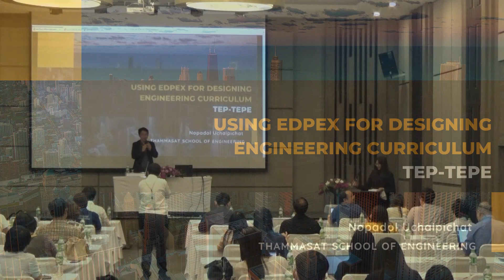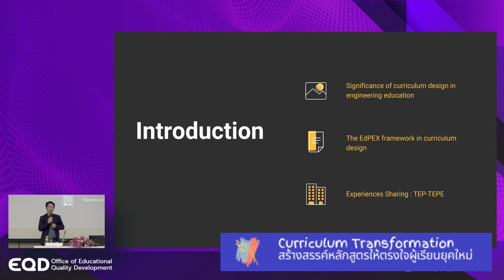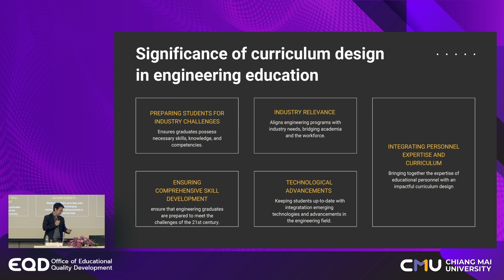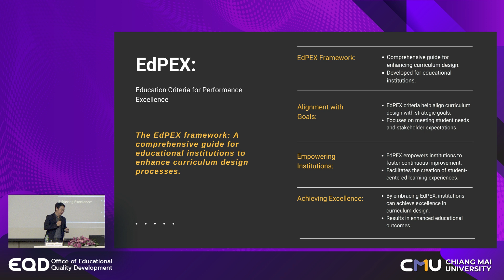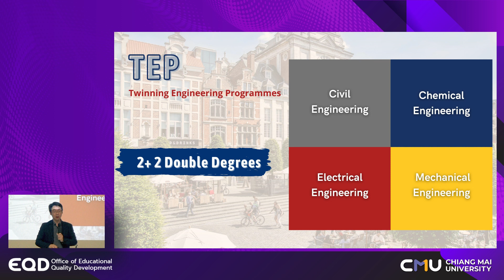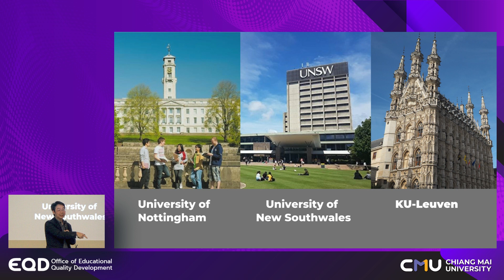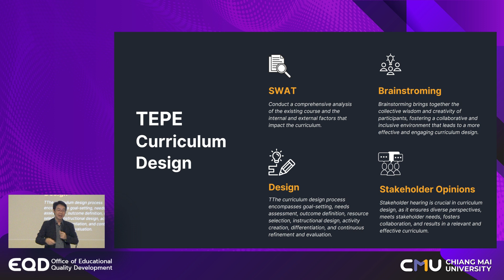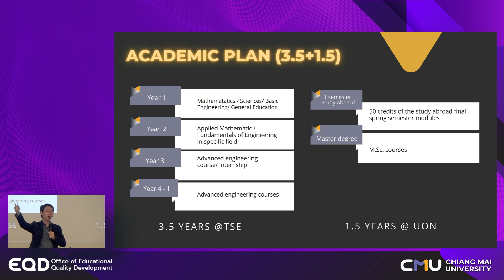EP1 Thammasat English Programme of Engineering : TEPE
Curriculum Transformation : สร้างสรรค์หลักสูตรให้ตรงใจผู้เรียนยุคใหม่
หลักสูตรวิศวกรรมศาสตรบัณฑิตหลักสูตรนานาชาติ (Thammasat English Programme of Engineering : TEPE)

■ จุดเริ่มต้นและความเป็นมา/แรงบันดาลใจในการปรับปรุงและพัฒนาหลักสูตร
■ หลักสูตรตอบโจทย์ตลาดแรงงานในปัจจุบัน อนาคต และทันต่อการเปลี่ยนแปลงของโลกอย่างไร
■ กลไกสำคัญในการขับเคลื่อนหลักสูตรสู่ความสำเร็จ ตั้งแต่จุดเริ่มต้นในการจัดเตรียมกระบวนการ สู่การดำเนินการในการเปิดหลักสูตร และการทบทวนเพื่อปรับปรุงหลักสูตร
■ กระบวนการ/ระบบการสนับสนุนที่สำคัญ เช่น การพัฒนาอาจารย์ให้สามารถจัดการเรียนการสอนตามหลักสูตรที่ทันสมัย การทำการตลาดหลักสูตร การใช้รูปแบบการศึกษา CWIE การพัฒนาเทคโนโลยีเพื่อรองรับหลักสูตร เป็นต้น
■ ผลลัพธ์ที่สำคัญของหลักสูตร (Outcome) เช่น หลักสูตรมีความโดดเด่นอย่างไร อัตลักษณ์/ความโดดเด่นของบัณฑิตที่สำเร็จการศึกษา บัณฑิตตอบโจทย์ตลาดแรงงานอย่างไร เป็นต้น
■ ปัญหา/อุปสรรคในการออกแบบ พัฒนา หรือปรับปรุงหลักสูตร และแนวทางแก้ไข

■ รศ.ดร.นภดล อุชายภิชาติ
รองคณบดีฝ้ายบริหารหลักสูตรนวัตกรรม และรักษาการแทนผู้ช่วยคณบดีฝ่ายวิเทศสัมพันธ์
คณะวิศวกรรมศาสตร์ ม มหาวิทยาลัยธรรมศาสตร์
■ ผศ.ดร.วรวิชญ์ จันทร์ฉาย
คณบดีวิทยาลัยศิลปะ สื่อ และเทคโนโลยี มหาวิทยาลัยเชียงใหม่
■ อาจารย์ ดร.
อาจารย์ประจำภาควิชาวิศวกรรมคอมพิวเตอร์ คณะวิศวกรรมศาสตร์ จุฬาลงกรณ์มหาวิทยาลัย

แจ้งข้อมูลการรับชมได้ที่